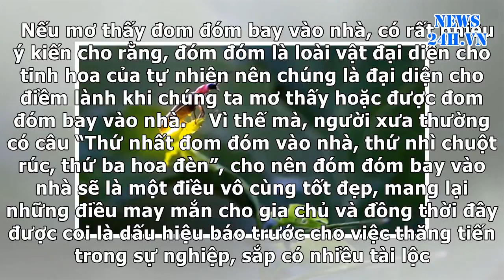News24h-Mơ thấy đom đóm: Nguyện ước lớn lao trở thành hiện thực